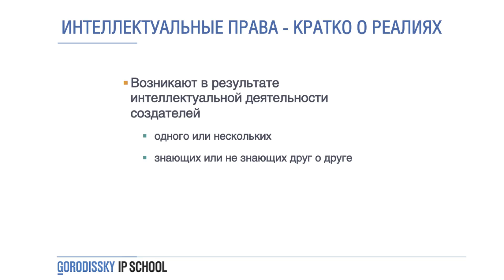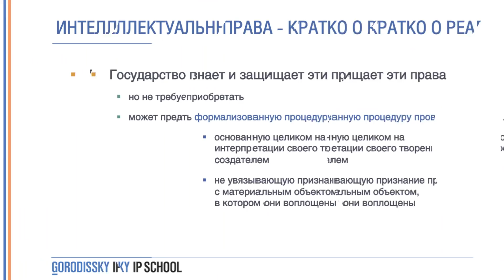Интеллектуальные права вокруг нас. (Ю.Д. Кузнецов)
GORODISSKY IP SCHOOL. Видеокурс кратких лекций по различным вопросам интеллектуальной собственности